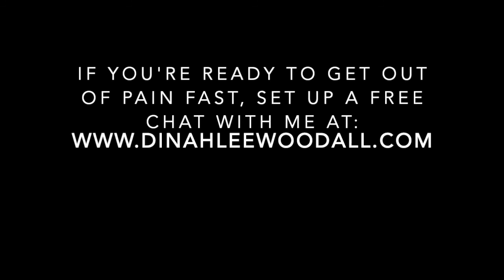The REAL REASON YOU'RE STILL IN PAIN (AND WHAT TO DO ABOUT IT)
In today's video I'm taking a deeper dive into the real reason you're still in pain and also what to do about it.

Please join me for a FREE chronic pain reversal clinic ONLINE - its designed to teach you how to heal your body, mind and spirit and I'm giving you a free mini-pain reversal session during our time together.  I'll be demonstrating the exact techniques that helped me get completely out of years of life-stealing, soul-sucking pain that I had been in for years.

If you want to schedule a private 1:1 call with me to see how I can help you out of chronic pain in just a few weeks and take your power back over your life once and for all, you can do so on the same

I can't wait to help you out pain.

xx,

Dinah Lee